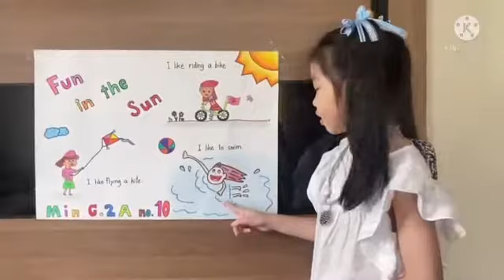Fun in the sun | Our World 2 Unit 3 by Min Pattravadee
National Geographic Our World 2
Project Unit 3 Fun in the sun